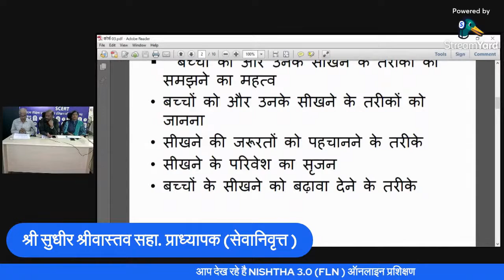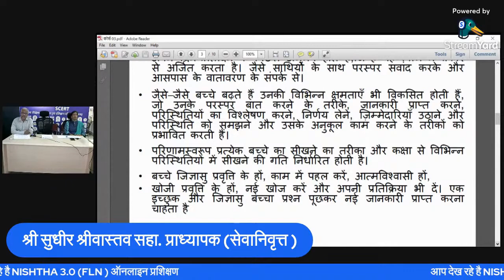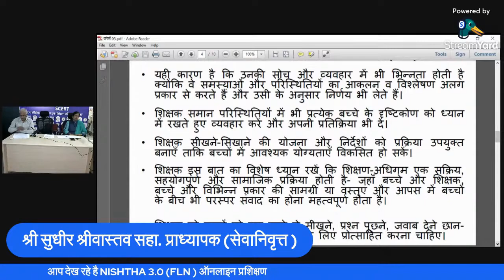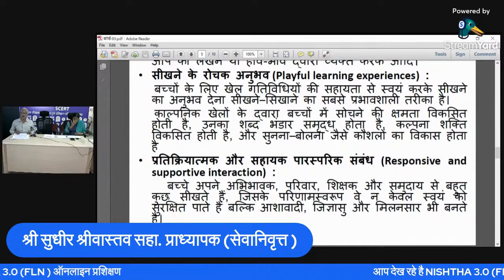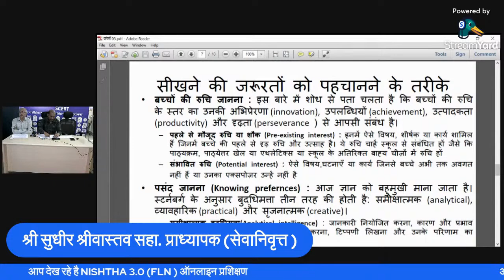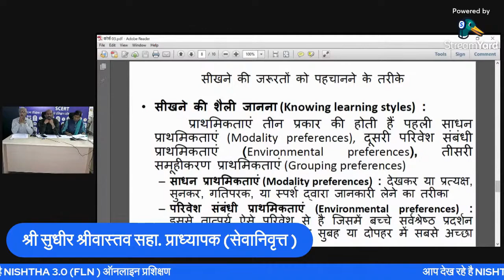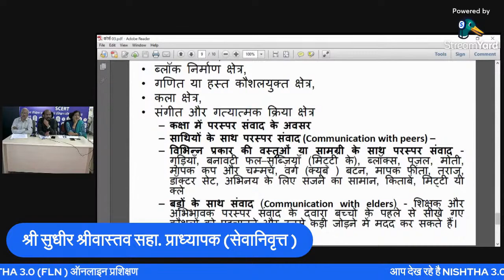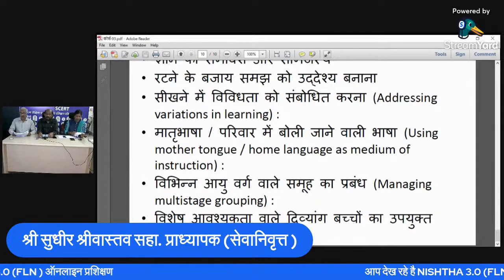NISHTHA 3 0 course 3